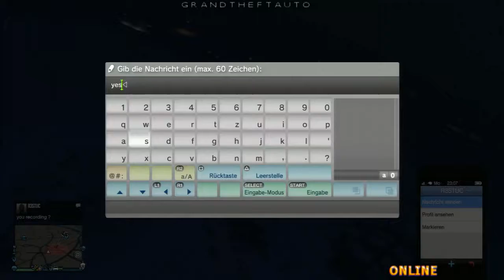GTA 5 ONLINE SNOW Gameplay